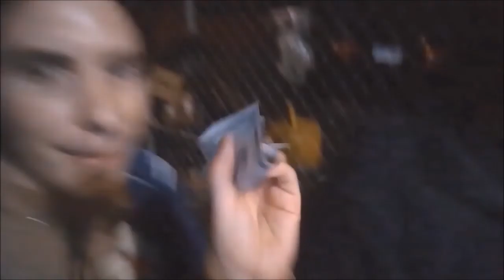Psychic HIts On Astrology Street on a Capricorn Gemini Virgo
Good guessing of the Signs Psychic Medium Readings Evidence Dashton The Vampire Slayer Astrology Evidence Exsperance